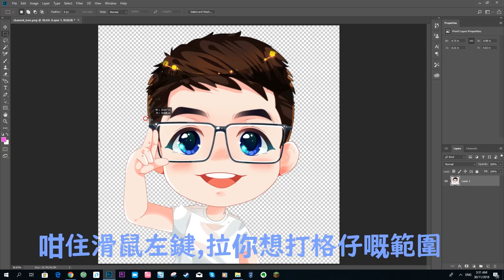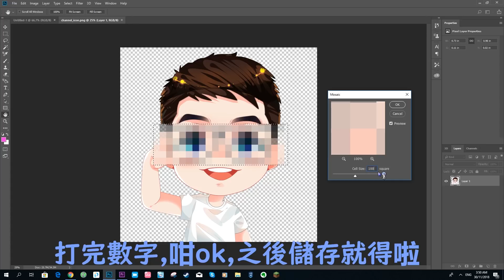[修圖]photoshop ep3 打格仔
AUDIO聲音